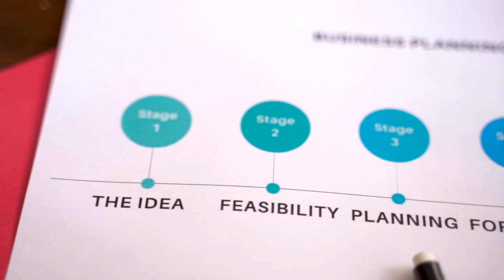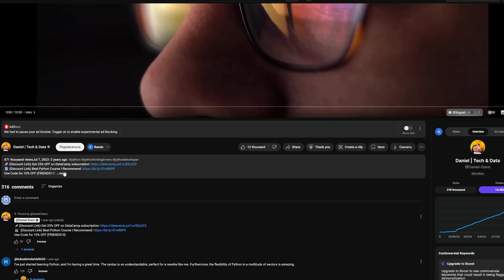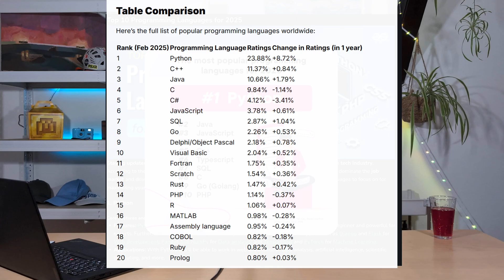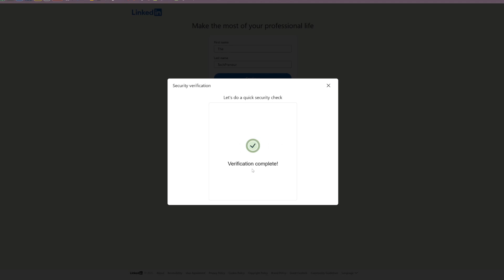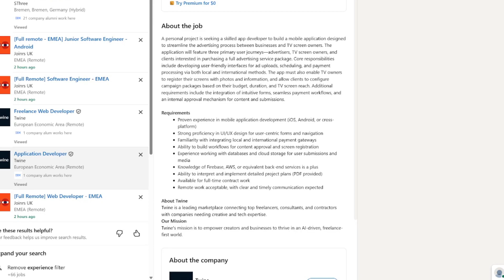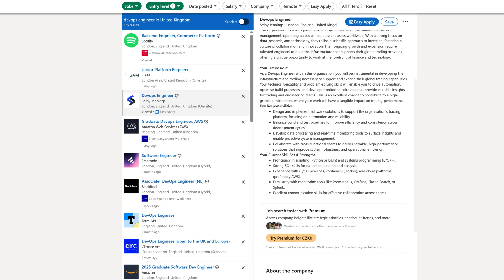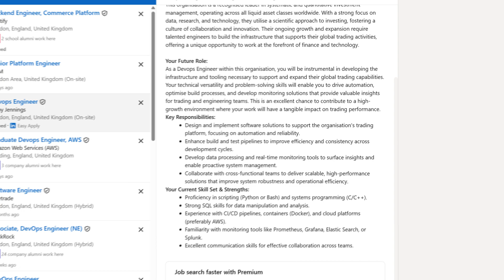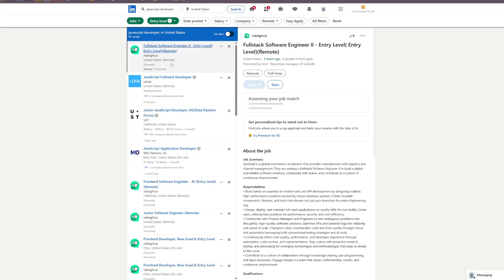Influencers Killed Python.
If you’re new to my channel, my name is Aleksei Chursin. I'm a software engineer who helps other developers get control over their career growth and increase their income. On this channel, I share the unconventional strategies I've used to navigate the tech industry, from starting as a support specialist to becoming a senior engineer in just 2 years.

2021: Graduated with a degree in Mechanical Engineering, while working as a support specialist, earning €1.2k/month after taxes. I spent years there, hoping to transition into a development role internally.
2023: Realized I needed to make a change and landed my first programming job, even though it meant a temporary pay cut to €1.1k/month.
2023: After 6 months and significant contributions, my request for a promotion was met with resistance. This was a turning point.
2024 winter: I accepted offers from two companies, working both jobs simultaneously and earning a combined €7.3k/month.
2024 autumn: Left one of the companies due to micromanagement and a lack of trust, while thriving at the second company.
2025: Faked 3 more years of experience. Landed a senior engineer position with a salary of €4.3k/month after taxes. Started this channel.

Today, I'm sharing the lessons I've learned to help you avoid the pitfalls of a traditional career ladder and take control of your professional growth. I believe transparency and community will make you to achieve your financial and career goals.

The tech industry is a game, and i want you to learn the rules to win.

Please, start making more money.
TIMESTAMPS / CHAPTERS:
00:00 - The Lie Your Favorite Influencer Told You
00:35 - Why Gurus REALLY Sell You Python Courses
02:23 - The Python "Versatility" Trap Explained
03:03 - How To Research The Job Market YOURSELF
04:13 - My Research: Python vs Java vs JavaScript Jobs
05:25 - Why You Need a Full STACK, Not Just Python
07:00 - My Final Advice & What To Do Next

Источники